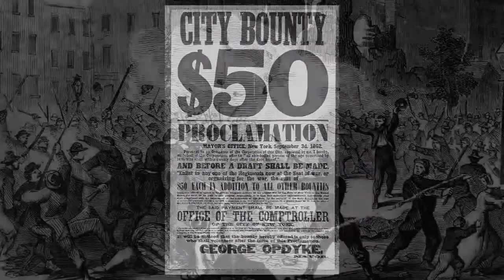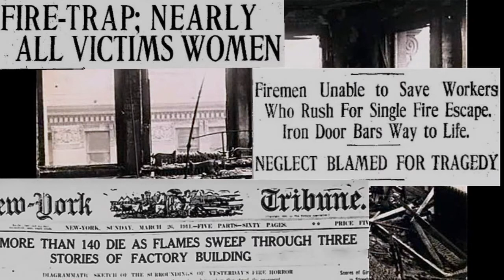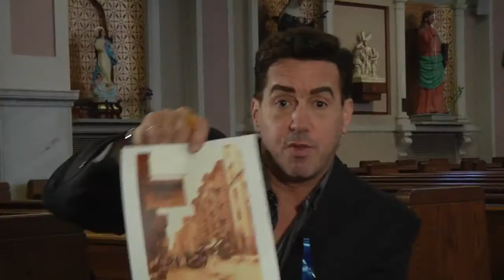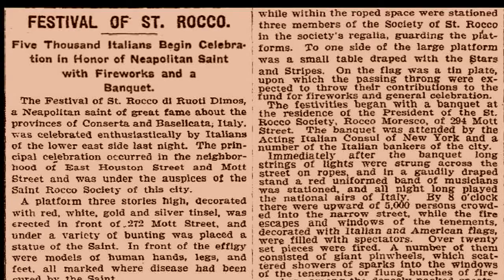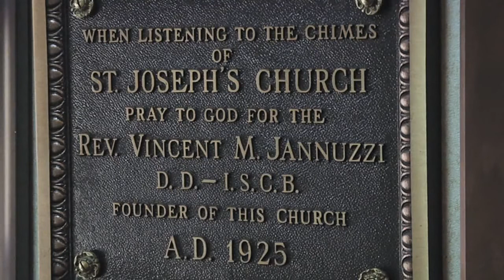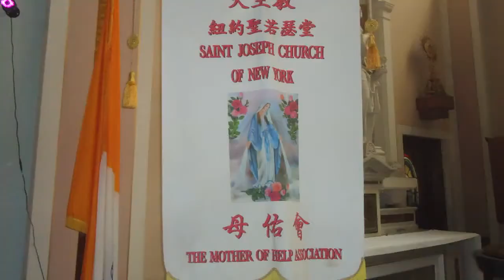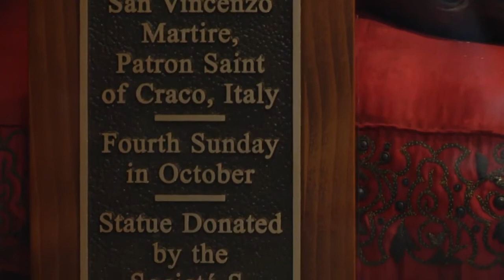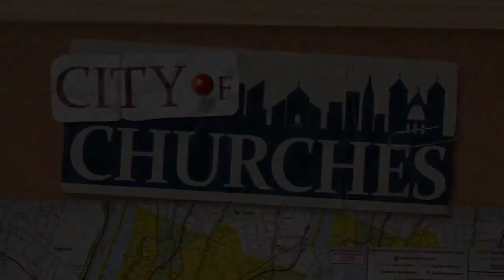NET TV - City of Churches - "San Giuseppe" (08/19/15)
City of Churches visits the 90 year old San Giuseppe Church on Manhattan's Lower East Side and its unique collection of religious statues.
Join host Anthony Mangano as he traces the roots of this historic neighborhood from the days when George Washington slept here to its eventual decline.  It changed from a business district to a haven for poor immigrants whose donations built this church nearly a century go. Highlights include rare vintage photographs documenting this neighborhood as it looked 100 years ago, the story of the "Four Girls From Cherry Street", recent footage of the 125 year old St. Rocco procession, and the unique relic of San Vincenzo, a favorite of guest Rev. Lino Gonsalves.

This show is available on Time Warner Cable Channel 97 and Cablevision Channel 30 in the New York area.